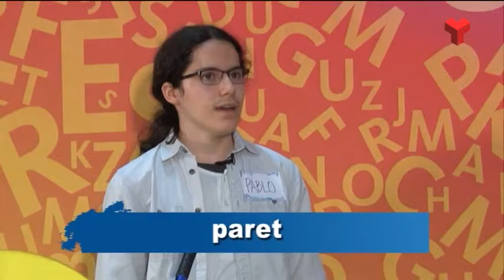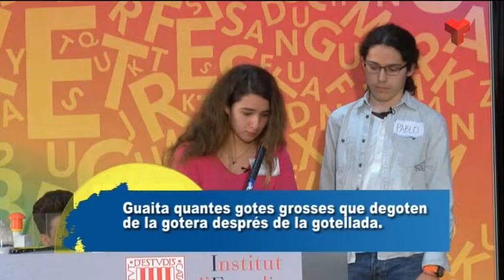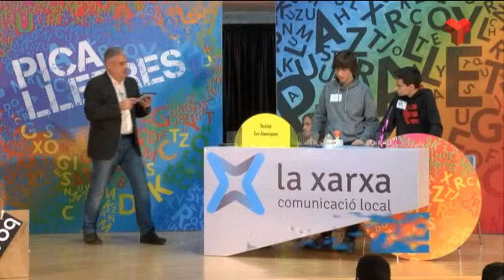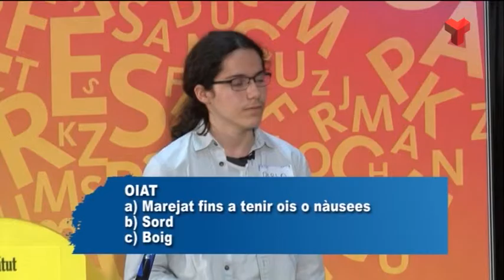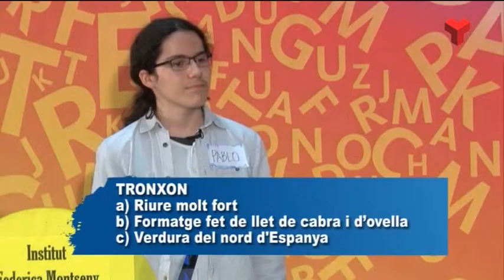Pica Lletres dimarts 07-06-2016 de Canal Terrassa